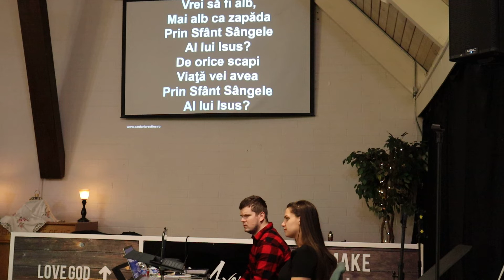E puterea ce minuni face Big screen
Get to know Christ and His Gift of Salvation, the only way to Heaven. De asemenea utai-va la avem aproape 20,000 de vizitari si marturia noastra merge pe tot Globul Pamintesc. Slava Domnului Ceresc.